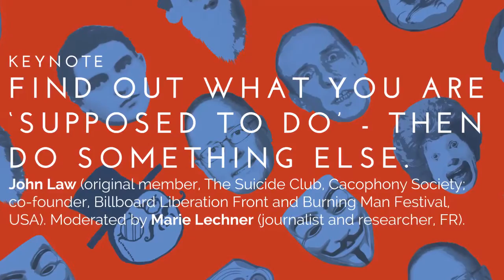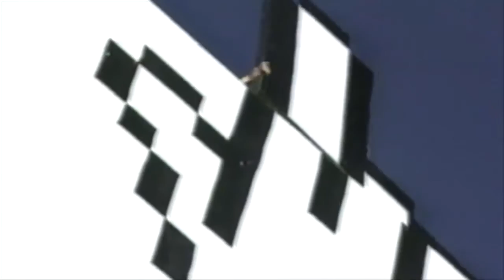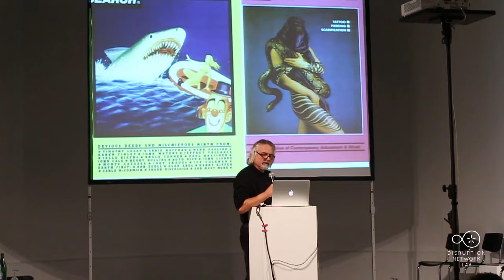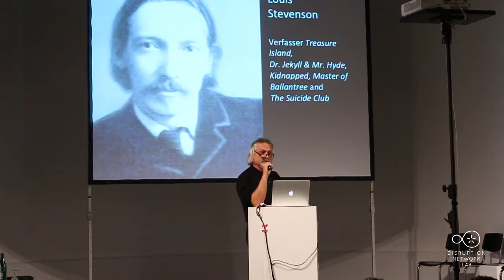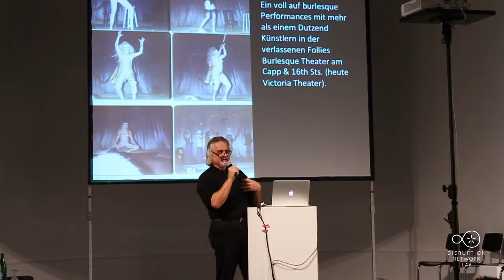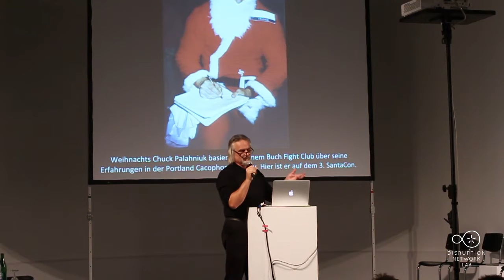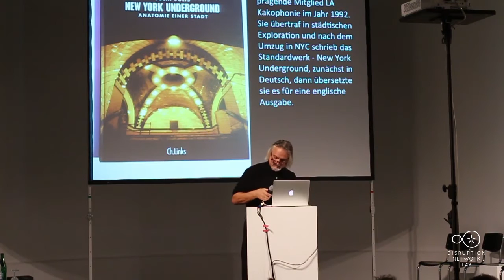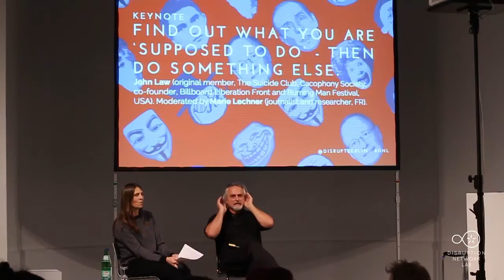John Law: Find out what you are 'supposed to do' - then do something else. · DNL6 STUNTS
John Law: Find out what you are 'supposed to do' - then do something else.

By Disruption Network Lab

John Law (original member of the Suicide Club and the Cacophony Society; co-founder of the Billboard Liberation Front and of the Burning Man Festival, USA). Moderated by Marie Lechner (journalist and researcher, FR).
Introduced by Tatiana Bazzichelli (Artistic Director, IT/DE).

How everything started in San Francisco.
Rumors of pie wielding assassins and a cryptic invitation to explore the miasmal underbelly of the urban landscape seen in a hippy free university calendar in 1977, was enough to enflame the curiosity of seventeen-year old John Law. A subsequent initiation into the secretive Suicide Club propelled Law into a thirty-eight year “career” amidst the hidden world of pranks, urban exploration, counter culture, ‘Culture Jamming’ and creative mayhem.
Fight Club, Burning Man, SantaCon, media hacking, urban exploration, street art, flash mobs and more - these are some of the cultural phenomena that were initiated or somehow influenced by the Suicide Club, and the subsequent sub-cultures that Law was fortunate to have fallen into as a teenaged juvenile delinquent. This presentation reveals some of the genesis & history of these groups including a brief survey of their precedents and influences on through the present day iterations, spin offs and ‘fellow travellers’. The idea we hope you take away from this presentation is simply this: this strange, obscure world is available to anyone who can appreciate the concept that “you may already be a member”.

Berlin, December 12: STUNTS - Distributed, Playful and Disruptive
Sixth Event of the Disruption Network Lab, Kunstquartier Bethanien Berlin, Studio 1

Artistic Director and Curator: Tatiana Bazzichelli
Curator and Programme manager: Daniela Silvestrin
Production: Kim Voss